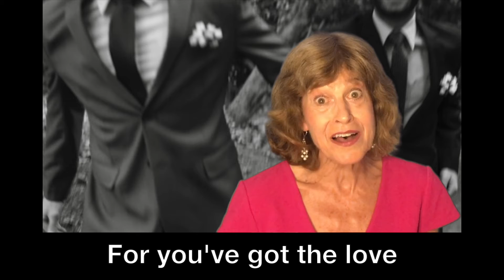From This Moment On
"From This Moment On" is a 1950 popular song written by Cole Porter, It is sung here by Mary Lynn Saks.